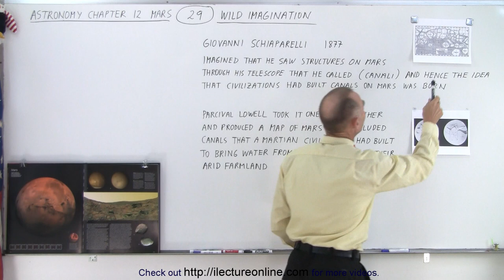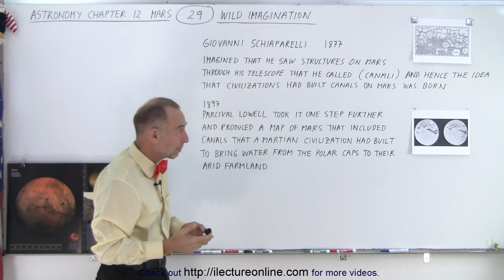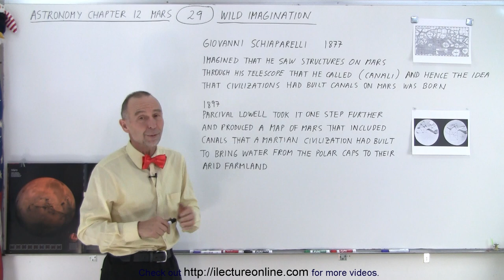Astronomy - Ch. 12: Mars (29 of 62) Wild Imagination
We will learn in 1977 Giovanni Schiaparelli imagined that he saw structures on Mars through his telescope that he called canali and hence the idea that civilizations had built canals on Mars was born.